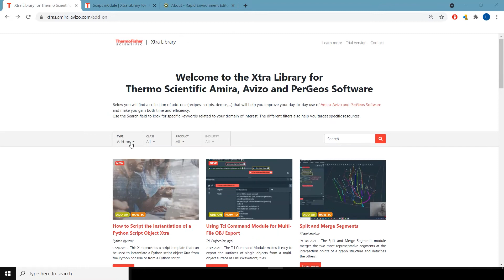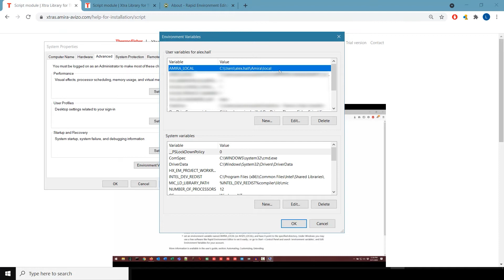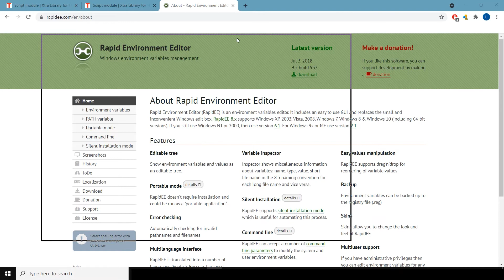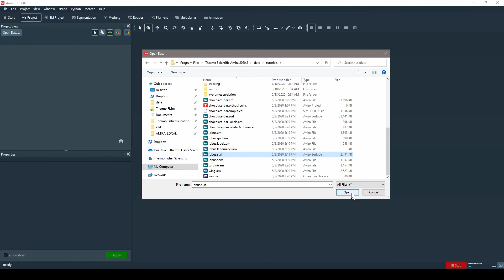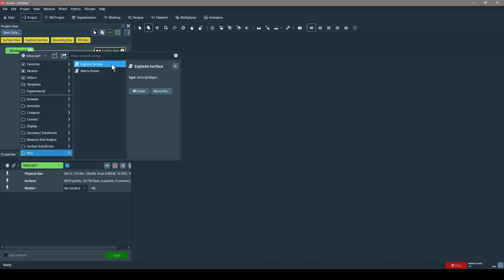How to set up an AMIRA_LOCAL or AVIZO_LOCAL path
Brief video explaining how to set up an AMIRA_LOCAL or AVIZO_LOCAL path on Windows or Linux.

The Xtra Library is a collection of add-ons (recipes, scripts, demos,…) that will help you improve your day-to-day use of Amira-Avizo and PerGeos Software and make you gain both time and efficiency.